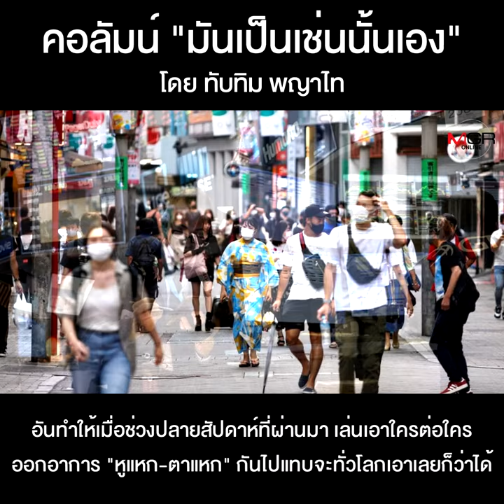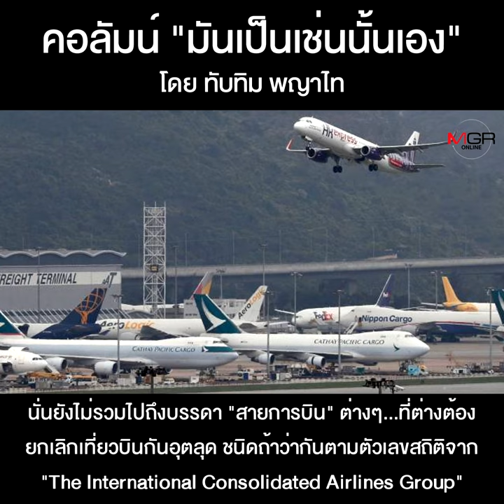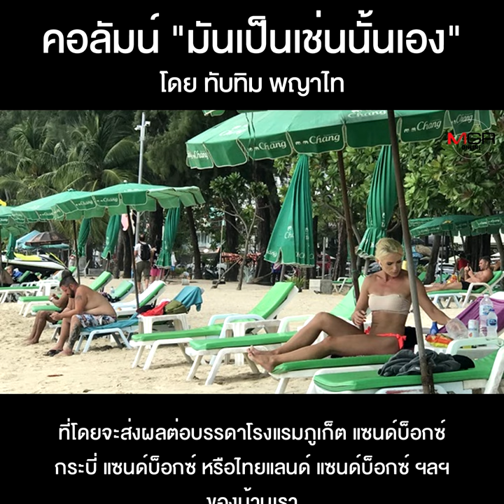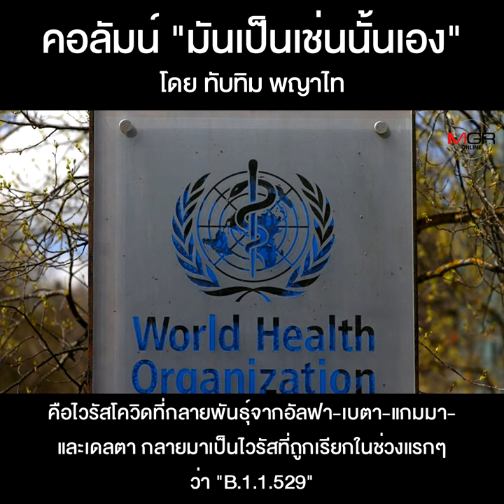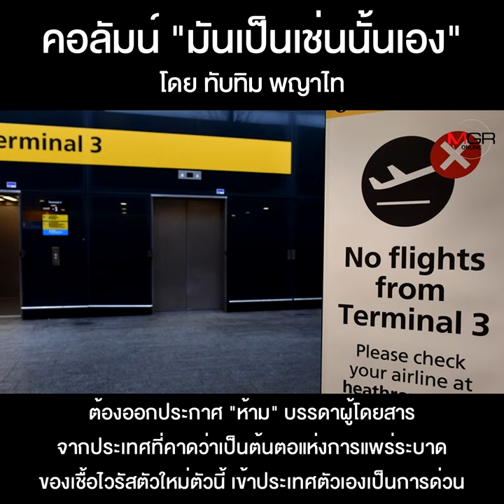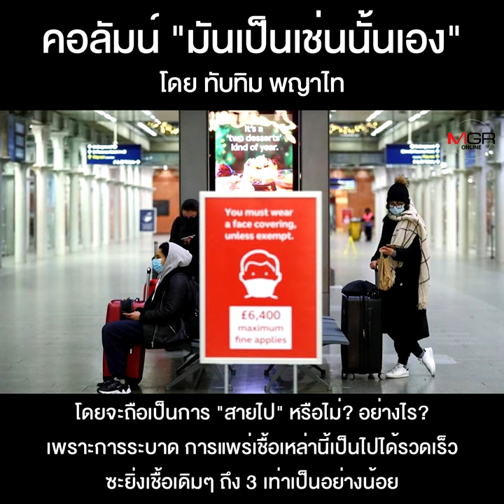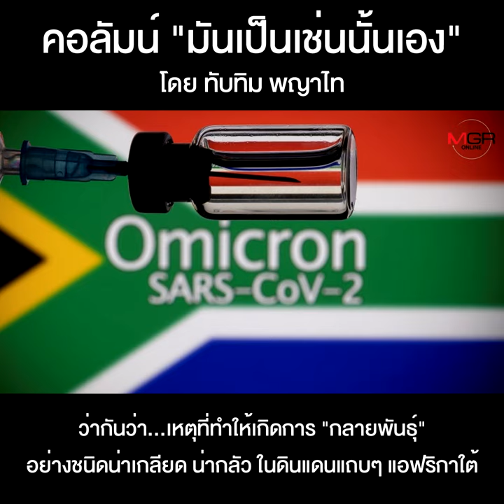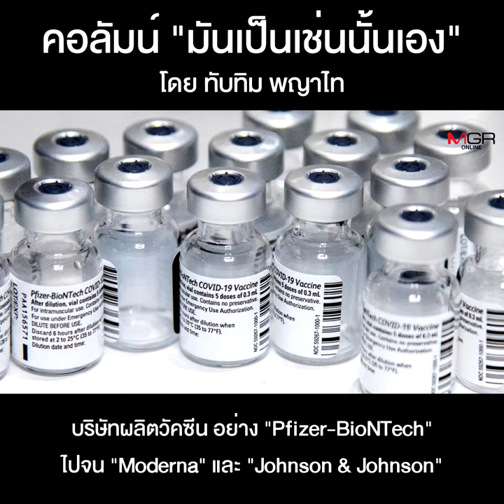โควิด-โอไมครอน...กับการป่วนโลกรอบใหม่!!!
คอลัมน์ “มันเป็นเช่นนั้นเอง” โดย ทับทิม พญาไท : โควิด-โอไมครอน...กับการป่วนโลกรอบใหม่!!!